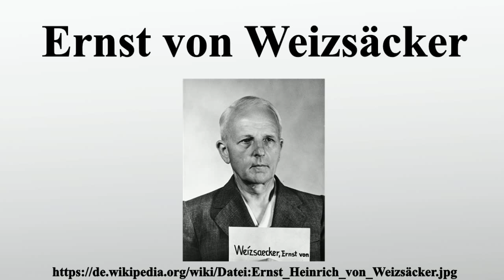Ernst von Weizsäcker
Vielen Dank für Ihre Unterstützung:

Ernst Heinrich Freiherr von Weizsäcker war ein deutscher Marineoffizier sowie Diplomat, Staatssekretär des Auswärtigen Amtes und Brigadeführer der Allgemeinen SS.Wegen Mitwirkung an den Deportationen französischer Juden nach Auschwitz wurde er in Nürnberg als Kriegsverbrecher verurteilt.Ernst von Weizsäcker war der Vater des Physikers und Philosophen Carl Friedrich von Weizsäcker sowie des Politikers und von 1984 bis 1994 amtierenden Bundespräsidenten Richard von Weizsäcker.

Bild-Copyright-Informationen
Urheber Info: USHMM, courtesy of Robert Kempner [Photograph #66022]